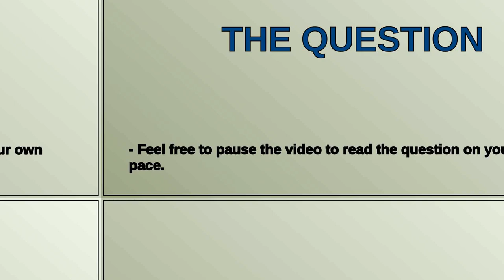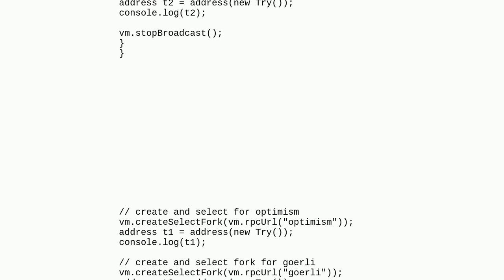Ethereum: How do you deploy to two chains in a foundry script?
How do you deploy to two chains in a foundry script?

A special thanks goes out to the community

  foundry